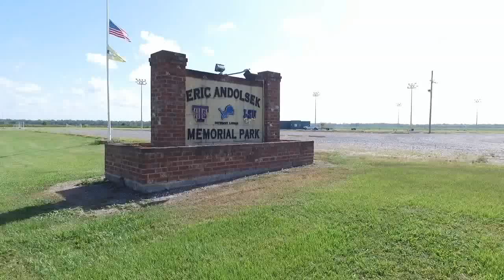Andolsek Park - Thibodaux, Louisiana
soccer